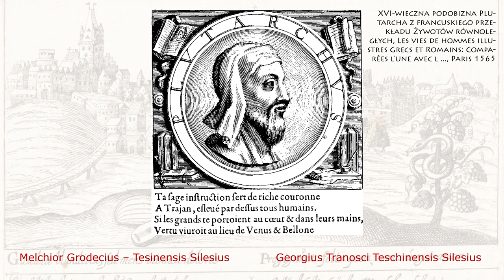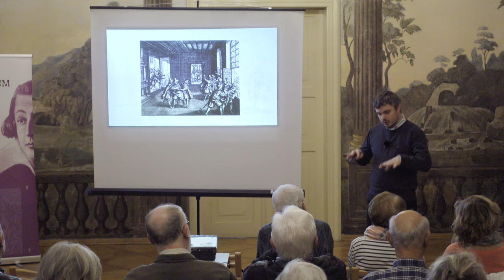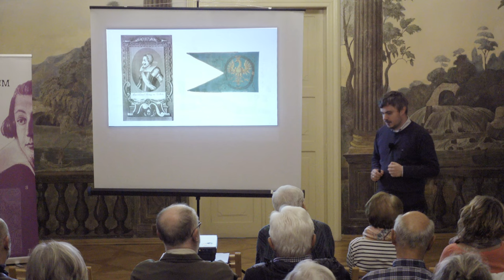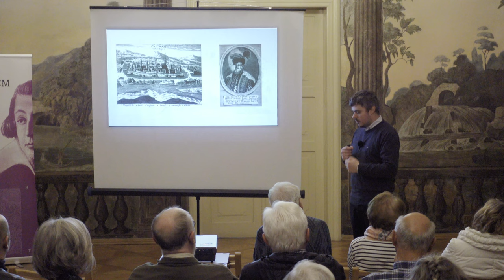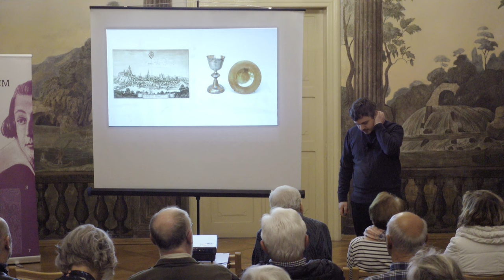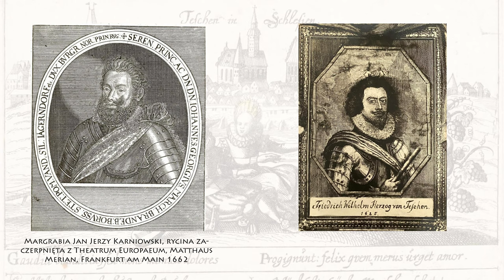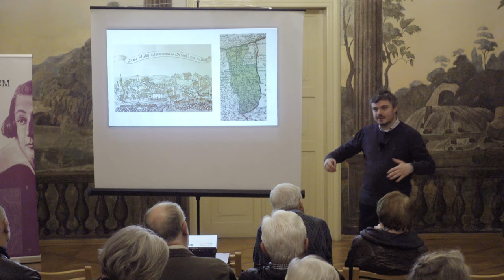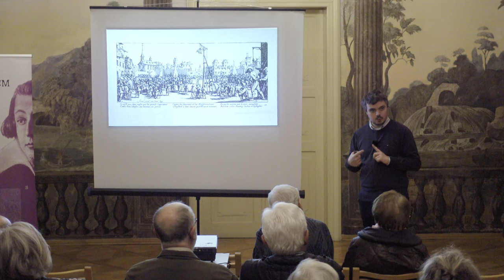JERZY TRZANOWSKI - POSTAĆ I EPOKA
Szanowni Państwo! Serdecznie zapraszamy na kolejne Spotkanie Szersznikowskie, jak zwykle w ostatnią środę miesiąca, tj. 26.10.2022 o godz. 17.00 do Muzeum Śląska Cieszyńskiego.
Tym razem wykład zatytułowany:
JERZY TRZANOWSKI - POSTAĆ I EPOKA przedstawił Jan Paweł Borowski.
Serdecznie zapraszamy gości, sympatyków muzeum, a także miłośników muzyki w nasze klasycystyczne pałacowe wnętrza do Sali Rzymskiej! Wykład jest częścią programu Cithara Sanctorum Silesia - Festiwal muzyczny imienia Jerzego Trzanowskiego.